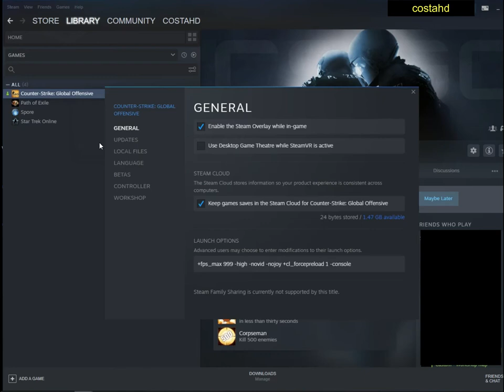Launch Options CSGO Best Settings ep2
Launch Options:
+fps_max 999 -high -novid -nojoy +cl_forcepreload 1 -console

+fps_max 999: 999 max fps
-high: Windows will offer high priority resources for CSGO
-novid: game starts without intro
-nojoy: disable joystick
+cl_forcepreload 1: loads virtual model and textures before the gaming, decreasing the load during the game
-console: game opens with console